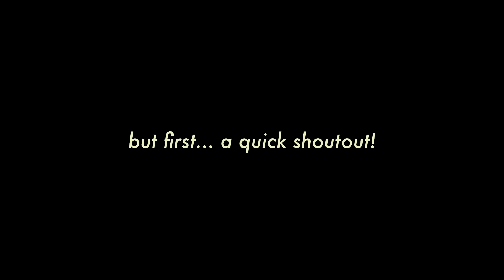how i study *semi* effectively (study tips from an MIT student)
Try it for free here ➭ update i have since now taken the physics quiz and it was very hard.
check out the Summer Stem Institute!